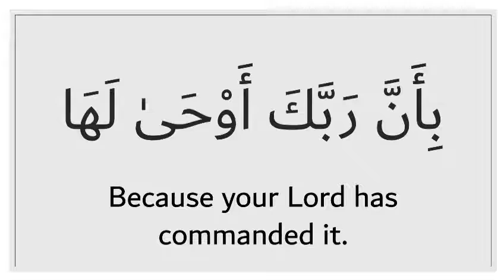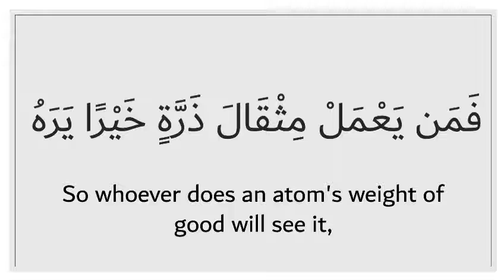Wisdom Video Challenge VC21:105_DG Surah Zalzala Recitation by 11 year old Daniya Ghazanfar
Update : Prize Winner ICNA Southeast Competition

Visit Facebook.com/PalEducationNetwork for more resources.

Inspire others, add Hasanat & Barakah in your life 💎
Recite ,Reflect & Rise Daily 📃In Sha Allah

May Allah SWT increase us all in beneficial ILM and Amal Ameen 🤲🏼